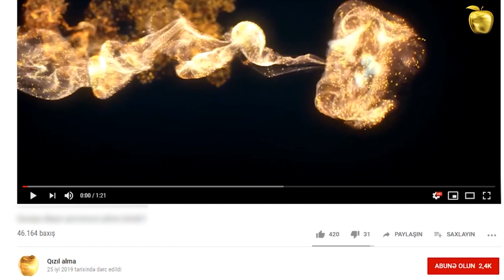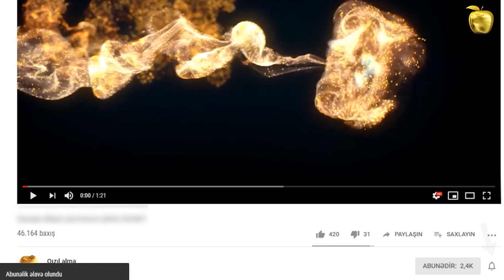Nikol ultimatuma razı olmadı: bu gün İrəvan qarışacaq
Parlamentdənkənar qüvvələr əmindirlər ki, bu gün saat 12:00-a kimi Nikol Paşinyan istefa verməyəcək.